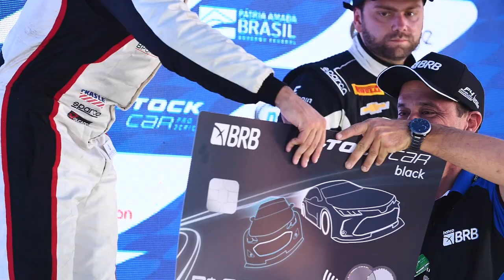VITOR BAPTISTA VENCE AS DUAS NO VELOCITTA E SAI DE SP LÍDER DA STOCK SERIES 2022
Vitor Baptista dominou a rodada dupla da Stock Series no Autódromo Velocitta. O piloto da equipe W2 Pro GP venceu as duas provas da divisão de acesso da Stock Car no fim de semana no interior do Estado de São Paulo e, com isso, saiu de Mogi Guaçu como o novo líder do campeonato, superando Arthur Leist na pontuação.